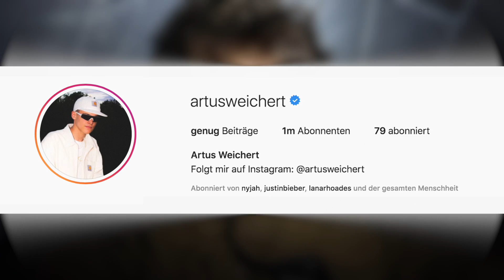AJ FÄHRT MIT AB JETZT! (KTGA Skateboard Tour)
🔘 Instagram von AJ: tiredaj